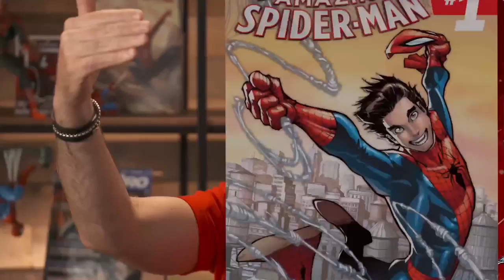Marvel's Spider Man The Legacy of Spider Man Video game